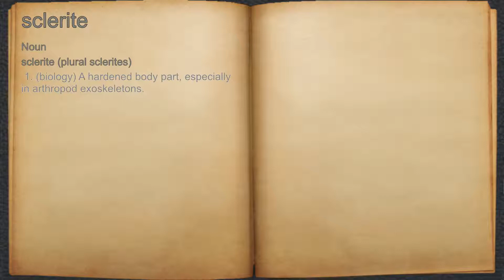What does sclerite mean?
A spoken definition of sclerite.

Intro Sound:
Typewriter - Tamskp